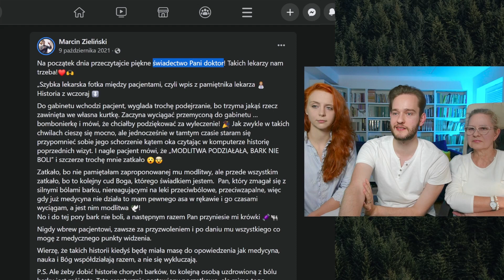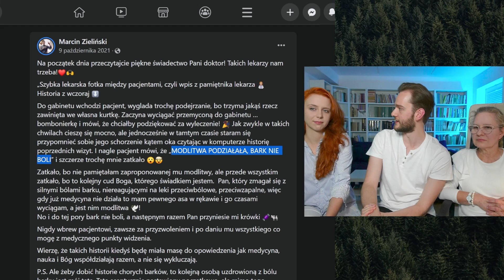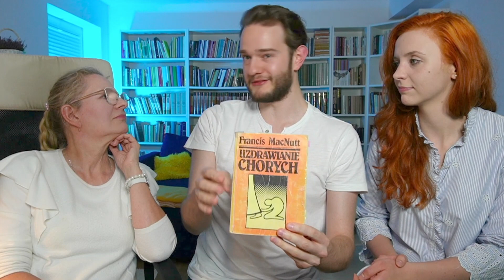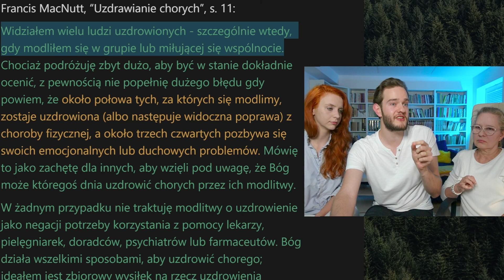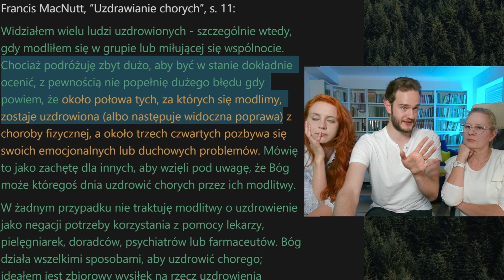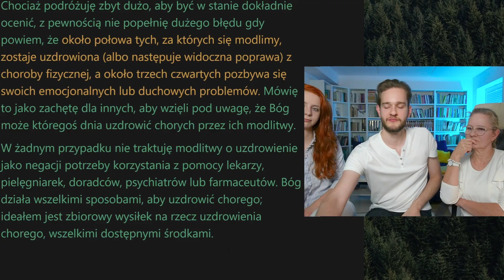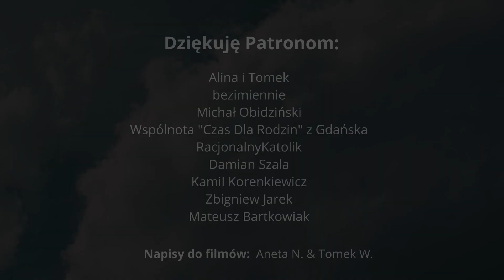Dlaczego nie uzdrawiamy wszystkich? // Re: Chwyty Dozwolone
Pozdrówka!
- Mikołaj Kapusta

Jeśli chcesz wesprzeć DobrąNowinę finansowo:

Mój nr konta:
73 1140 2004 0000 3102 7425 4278 (mBank)